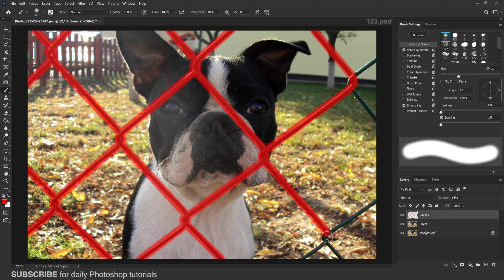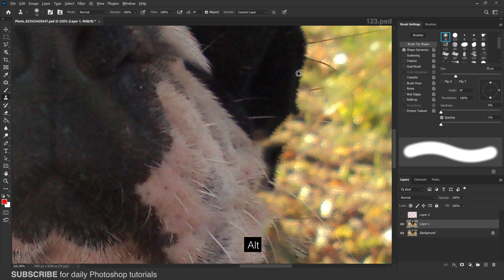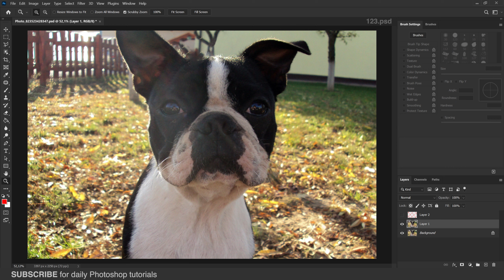How to Quickly remove a fence | Photoshop tutorial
How to Quickly remove a fence in Photoshop.

All Videos are created by me (123.psd)